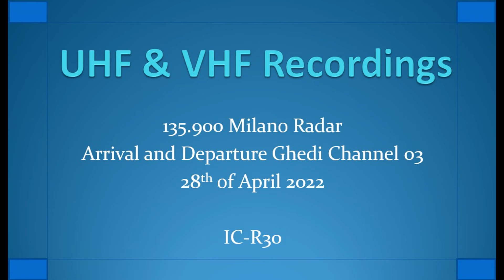Milano Radar 135.900 Ghedi Channel 05 2022-04-28